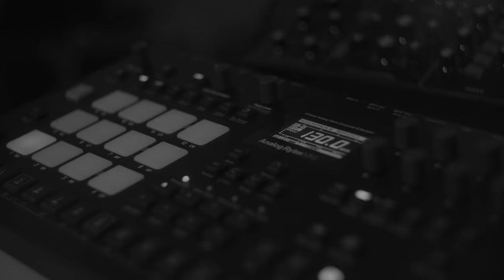Felix Rösch — Driven (Official Video)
As a musical director and composer for theater, I have to travel a lot. Ever since I became a father, these travels have become almost unbearable. ‘Driven’ is about the empty restlessness I felt while being away from the people I love — and it’s about these little moments of rest when returning home.

'Driven' is the second single for my new album 'Fragmente', my most ambitious release to date: 17 tracks, 51+ minutes of music. Recorded with lots of great musicians from Berlin and beyond.

The album takes a very personal and fragile look at all the little things that helped me come out of my corona-infused burnout/depression in 2021 — It’s about all these little moments that helped me get out of one of the darkest times in my life: Singing my little daughter to sleep or rescuing an old bee with her on the playground, taking a walk with my girlfriend, talking to a good friend or simply playing the cello or the piano for hours — every piece is dedicated to one of these moments.

Let's be excellent to one another.

xoxo
Felix